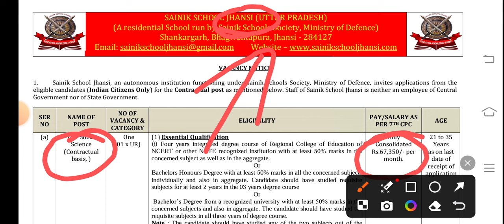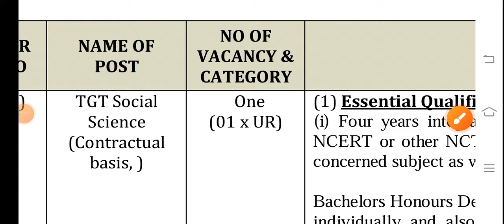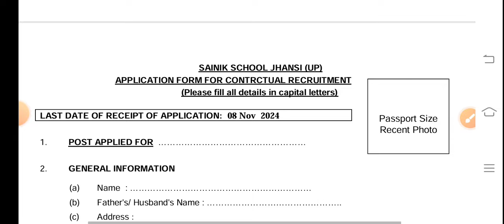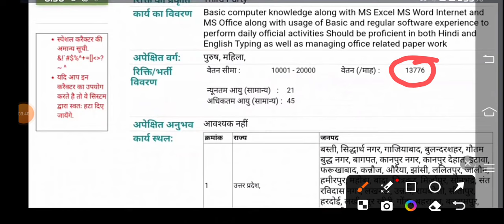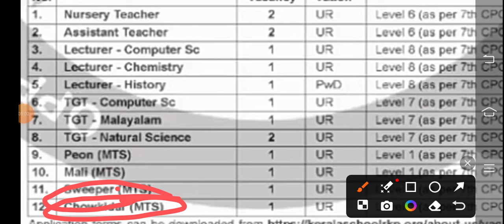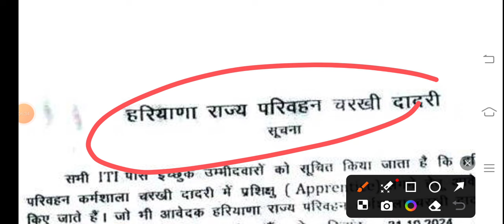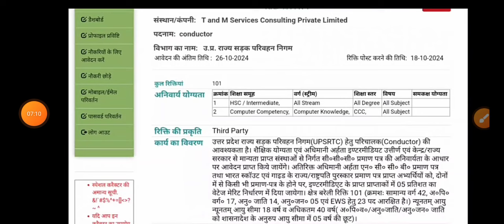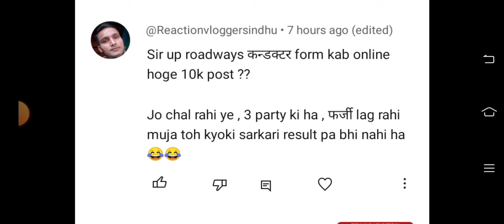खुशखबरी उ0 प्र0 पंचायती राज विभाग ग्रेजुएट पास संविदा भर्ती का विज्ञापन जारी | एडेड स्कूल MTS भर्ती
exam pattern
group d vacancy
Ahc ro syllabus
Teacher vacancy
कैरियर प्लस
Morning News
खुशखबरी उ0 प्र0 पंचायती राज विभाग ग्रेजुएट पास संविदा भर्ती का विज्ञापन जारी
एडेड स्कूल MTS भर्ती